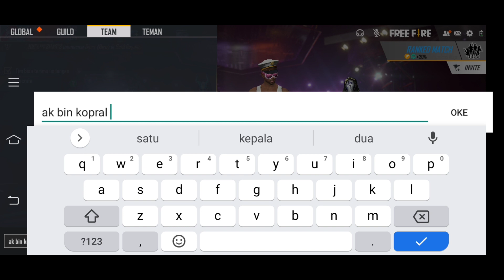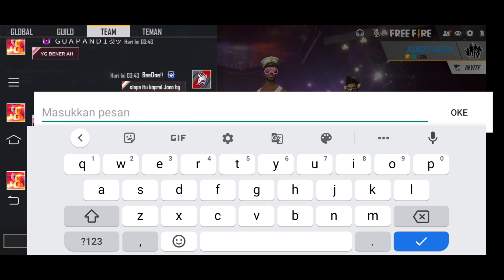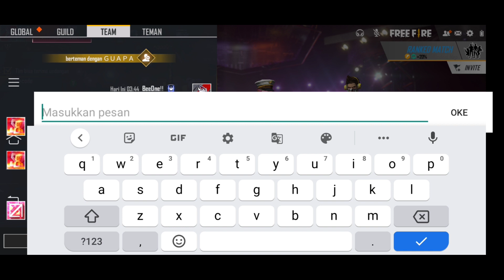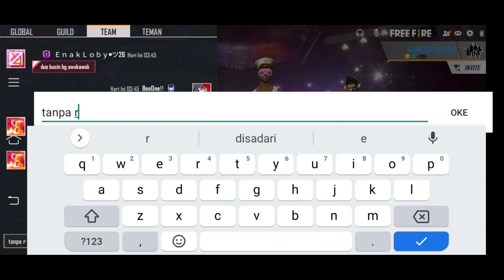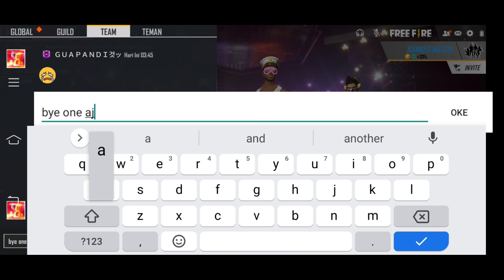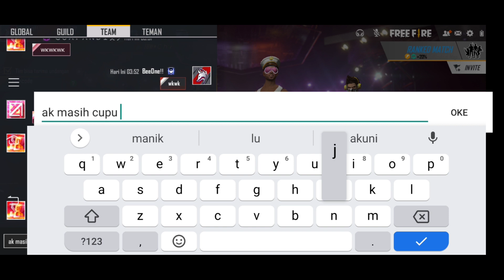PRANK GLOBAL JADI KOPRAl JONO